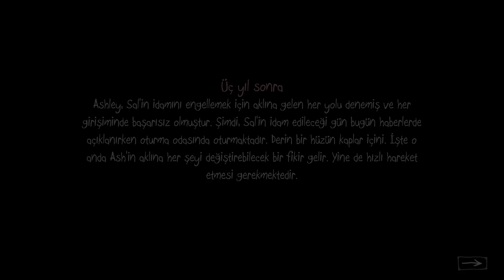Sally Face Türkçe | CHARA MODE ON ! #16